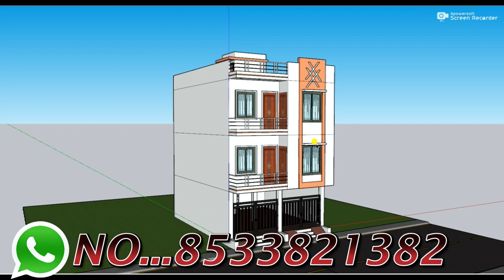Car Parking 6 Bedroom Rental House Plan,22 by 30 किरये के लिए सबसे अच्छा घर,3D Parking House Plan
3D design
TOILET    :-2
DRAWING   :-2
KITCHEN   :-2
PARKING   :-BIKE,CAR
STAIRS    :-,3FEET

12 by 70 besment shop plan 3D 12x70 dukan or makan ka design 12*70 house plan